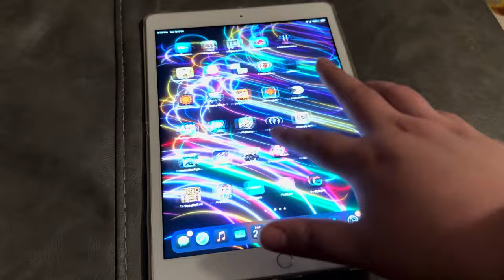iPhone XR oldest supported iPhone vs iPad 7th gen oldest supported ipad performance test in 2024